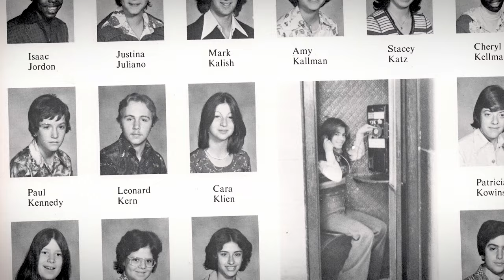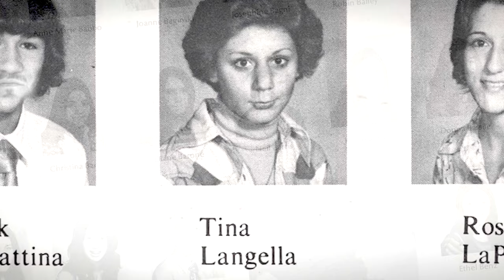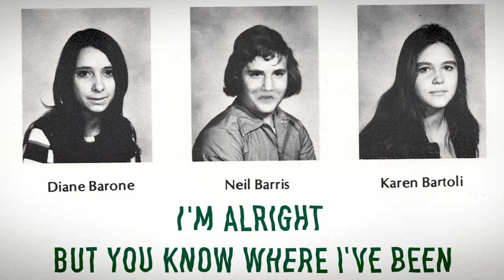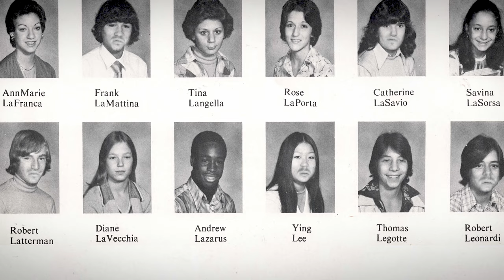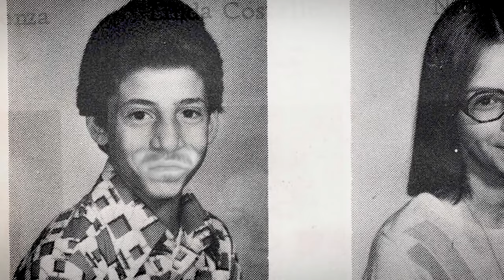Dougie Poole - "High School Gym" (Official Lyric Video)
“High School Gym” by Dougie Poole
Video by Austin Julian-Sley

Dougie Poole: vocals & synths
Mike Etten: electric guitar
Brian Betancourt: bass
Sean Mullins: drums

About “High School Gym” from Dougie Poole

"When somebody that you love dies, they might visit you in your dreams. They can ask you things or tell you things. The conversations continue, and feel perfectly real. Little gifts your brain can give itself. I've asked around and I think it's a somewhat common thing when you lose someone, and so I wanted to write "High School Gym" about a dream I have sometimes. Everybody I know who is dead gathered together in my high school gym, a place that disappeared a long time ago."

About 'The Rainbow Wheel of Death' Album

A country songwriter from Brooklyn's indie underground, Dougie Poole blurs the lines between genre and generation on his third solo album, 'The Rainbow Wheel of Death.' Rooted in sharp songwriting, Poole's golden baritone, and the organic sounds of a live-in-the-studio band, it's a classic-sounding record for the modern world, stocked with songs that make room for everything from old-school synthesizers to contemporary storytelling.

'The Rainbow Wheel of Death's title nods to the colorful pinwheel that appears onscreen whenever a computer's application stalls. For Poole — who found himself working as a freelance computer programmer once the pandemic brought his touring schedule to a temporary halt in 2020 — it's also a reference to the holding pattern that's left much of society feeling stuck, unable to move ahead in an uncertain world. That feeling was pervasive when he began writing these nine songs, finishing the first handful of tracks in his New York City bedroom and wrapping up the songwriting process in the recording studio itself, this time surrounded by a band of collaborators and instrumentalists.

Once hailed as the "patron saint of millennial malaise" for his sardonic wit and topical, tongue-in-cheek songwriting, Poole broadens his reach here. He fine-tunes his genre-bending approach to country music, too, with 'The Rainbow Wheel of Death' reaching far beyond the genre's boundaries for new sounds and unexpected textures. "High School Gym" builds a bridge between 2020s lo-fi textures and 1980s pop vibes, while "Must Be In Here Somewhere" — whose narrator sits at a lap top, searching through "every server burning in North Carolina" for a digital souvenir of a long-lost relationship — mixes modern concerns with classic country instrumentation. If records like 2017's Wideass Highway and 2020's breakthrough release 'The Freelancer's Blues' told stories about uninspired Millennials languishing in dead-end jobs and no-good relationships, then The Rainbow Wheel of Death focuses on more universal issues like mortality, love, and the passing of the time.

With 'The Rainbow Wheel of Death,' Dougie Poole breathes new life into country music, retaining the acclaimed elements of his previous work — drum machines, acoustic guitars, synthesizers, and his deep-set voice — while pushing toward something warm, organic, and prismatic.